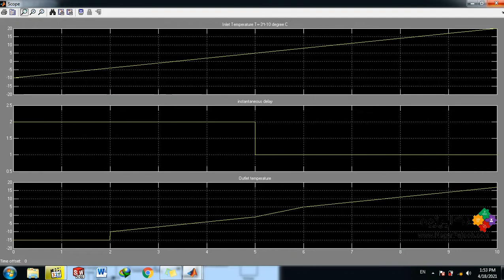Incompressible Flow through a Fixed Length Pipe- MATLAB